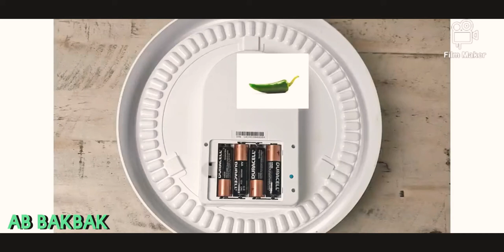How to Time Travel ? | Totka hai Doston | AB BAKBAK